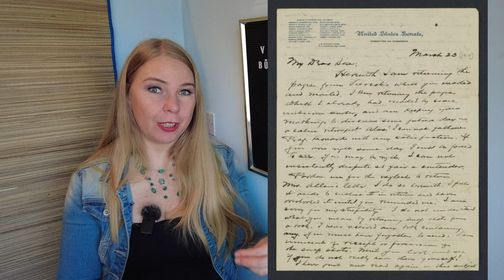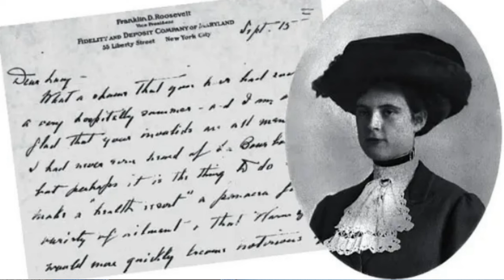155. 🥵BOTRÁNYOK A FEHÉR HÁZBAN || Az Egyesült Államok 9 ELNÖKÉNEK esetei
Kilenc elnöki szexbotrány, amely megbolygatta a Fehér Házat
Grover Cleveland "balkézről" született gyermekétől John F. Kennedy ügyéig az elnöki szexbotrányok sokkolták Amerikát.
Az amerikai elnökség, a hatalom, a reflektorfény gyakran elfedheti a sötétben megbújó igazságot. Ami ezt illeti, az elnöki szexbotrányok majdnem olyan régre nyúlnakvissza, mint maga a Nemzet.

IDŐKÓD:
00:00   @allatpolgar  (az "állatos" csatornám bemutatása)
02:38 1. Thomas Jefferson + Sally Hemings
08:25 2. Grover Cleveland + Maria Halpin
15:54 3. Warren G. Harding Nan Britton és a többiek.
18:28 4. Franklin Delano Roosevelt + Lucy Mercer Rutherfurd
21:58 5. Dwight D. "IKE" Eisenhower + Kay Summersby
24:44 6. John F. Kennedy + Jackie ultimátuma és Marilyn Monroe
28:24 7. Lyndon B. Johnson és az Ő JUMBO-ja.
32:02 8. Bill Clinton + Monica Lewinsky
35:19 9. Donald Trump és a "PLETYKÁK" 🤨🤫
41:48 Iratkozzatok Fel!🤗👆

Valódi-, megtörtént bűnesetek a Világ minden tájáról.
Különféle esetekkel foglalkozok: furcsa balesetek, túlélők, emberrablás, truecrime, valódi bűntények, megtörtént esetek, valódi bűnesetek, igaz történetek.

🖐Üdv, Veronika || Valódi bűnesetek